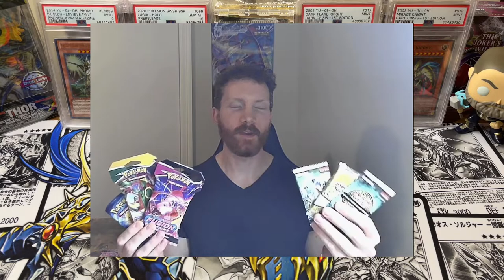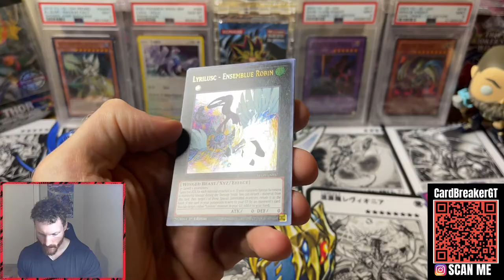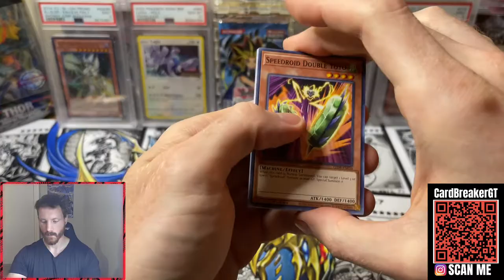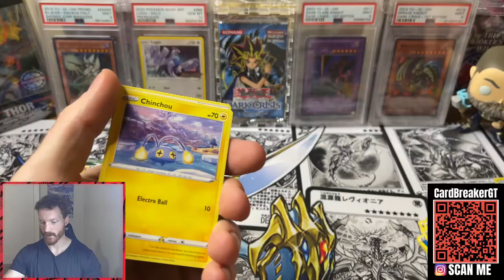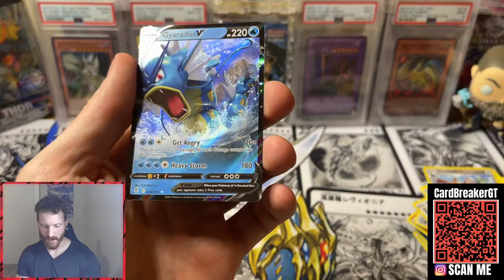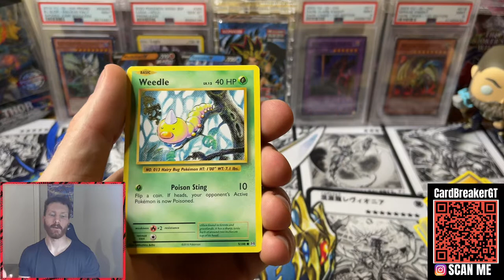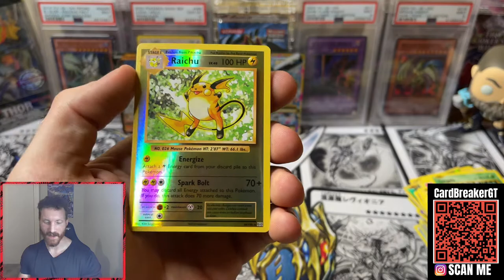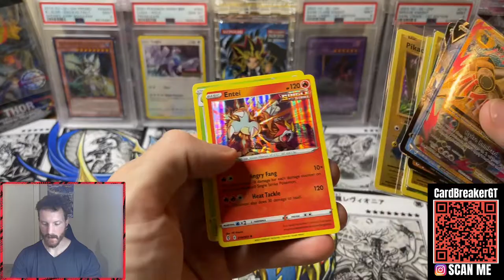EPIC Battle Between Pokémon and Yugioh! Which Is Better? You Decide!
What's up Breaker Army! The time has come to begin our battle between Pokemon and Yugioh. This will be the first of many between the two. I cannot wait to continue these openings! Let me know who won and which one you like more!

🔴3. Comment what you liked most about the video!

Winner(s) will be announced the following week on my Instagram! There will be a separate highlight reel with new winners every Friday from the previous week. Please check there to see if you won!

📬My shipping info for fan mail or if you'd like me to open something for you and send back contents:

Ryan Kavanaugh
34 Tuscan Lane
Sumrall, MS 39482